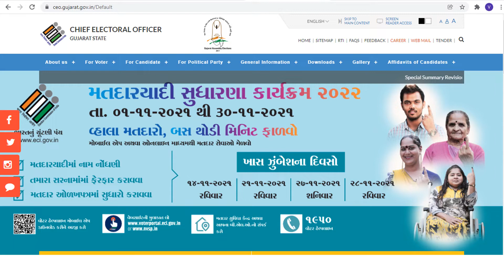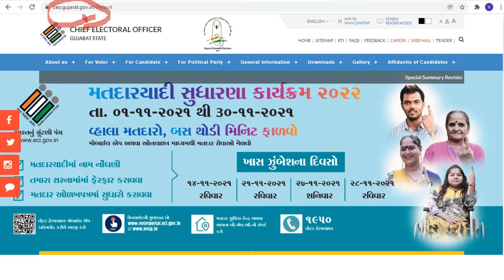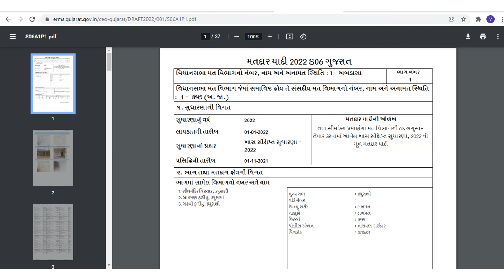Voter list of Gujarat| गुजरात की वोटर लिस्ट| How to download voter list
वोटर लिस्ट क्या होती है? वोटर लिस्ट को कैसे पढ़ें? वोटर लिस्ट से और क्या-क्या जानकारी मिल सकती है।

Download Voter list of Uttar Pradesh| उत्तर प्रदेश की वोटर लिस्ट| वोटर लिस्ट कैसे डाउनलोड करें?

Voter list of  Bihar| वोटर लिस्ट कैसे डाउनलोड करें| बिहार का वोटर लिस्ट| Electoral Roll of Bihar